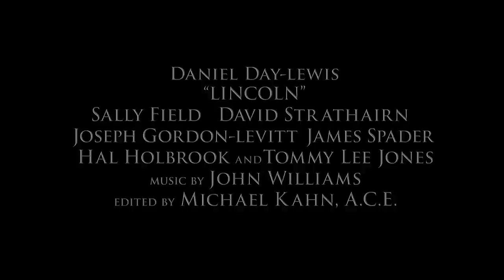Lincoln | trailer #1 US (2012) Steven Spielberg Daniel Day-Lewis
- Darsteller / cast: Daniel Day-Lewis , Joseph Gordon-Levitt , Tommy Lee Jones
Genre: drama / history
Regie / directed by: Steven Spielberg
Kinostart Deutschland: 2013
Kinostart USA: November 16th, 2012

Verwendung mit freundlicher Genehmigung von Fox